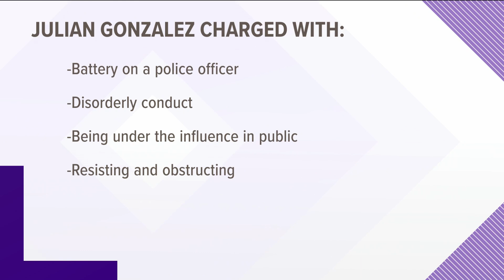Man arrested for threatening teen in Caldwell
30-year-old Julian Gonzales was arrested and is being charged with battery on an officer, disorderly conduct and being under the influence in public.